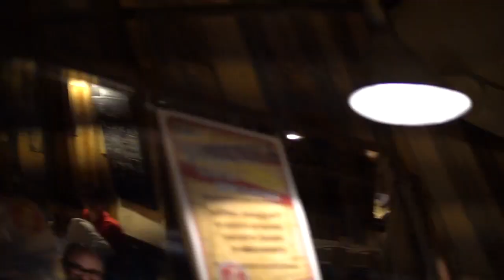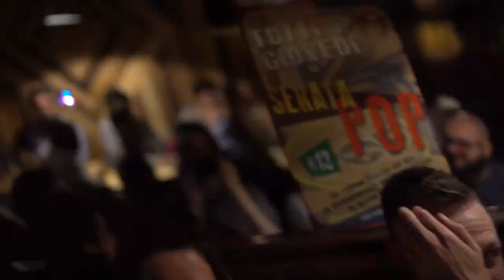EasyPizza Whooping - A Wild TinyWhoop at the EasyPizzata 2017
All the Details are listed in the Description below!

Following the path of TinyWhooping Everywhere here I am with my EasyApple friends at EasyPizzata 2017 ripping around with my little drone to have some fun and showing this awesome hobby with new people, awww yeah!

Special thanks to Manuel @stokdesign for the LOS video footage!

*** Drone Parts ***
EvilFPV Ghoul 220 5"
Sony HS1177 2.5 Lens
Matek Mini POWER HUB
FrSky XSR
Gemfan Master Series (5040x3 Freestyle) (5045x3 Racing)
Turnigy Graphene 1300mAh 4S 65C
Fatshark Dominators V2
Fatshark Faceplate
TBS Triumph and SpiroNET Mini Patch Antenna
FrSky Taranis X9D Plus
5dbi Antenna Mod for Taranis

*** TinyWhoop ***
Marka Racing 180mAh 1S 45C
FX805 FPV Camera + VTX
Eachine Beecore Acro FC
Chaoli CL-615 (Alternative Motors)
Eachine TinyWhoop Props

*** Video Equipment ***
GoPro Hero5 Session
SanDisk Extreme MicroSD (64GB) (32GB)
GoPro Lens Protector (Must Have!)
GoPro Session Replacement Lens

*** Field Tools ***
SainSmart TS100 (Awesome Soldering Iron)
iSDT SC-608 (Awesome Little Charger)
iSDT Q6 Plus (Newer & Best Model)
Burton "LiPo" Lunch Box
Turnigy Transmitter Case (Old Model w/out Goggles)
3M VHB 4611F Biadhesive (Love this tape)